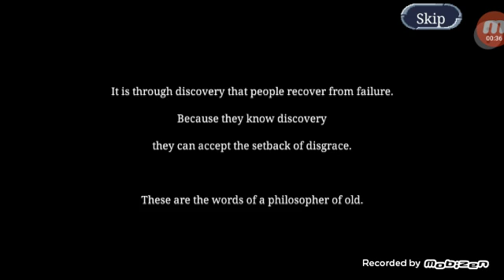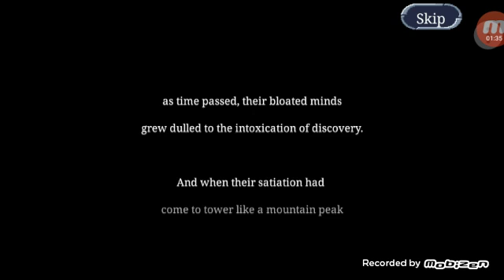Machine Knight playthrough | part 1